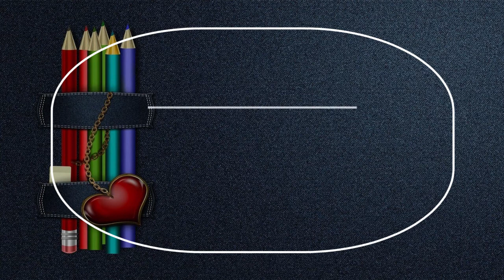Art School in Hobart, Australia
Must Watch…. Best Art School in Hobart, Australia

This list of Best Art School in Hobart, Australia has been compiled by our Education experts after online / offline research combined with the reviews from our users. If you know any institution that we missed, please mention in the comment box below. This list will be updated from time to time.

List:

School of Creative Arts
Hunter St

Nolan Gallery & School of Art
Space 108-109, Salamanca Arts Centre, 77 Salamanca Place

Dreamy Arts Studio
56-58 Burnett St

Archaica Schola
2/121 Macquarie St

Cooper Screen Academy
11 Argyle St

React Drama School
108 Bathurst St

International Academy of Music Hobart
41b Burnett St

React Drama School
11 Argyle St

The Voice Academy
77 Salamanca Pl

Contemporary Art Tasmania
27 Tasma St

Jow Ga Tasmania Martial Art Academy
7 Burnett Pl

Plimsoll Gallery
37 Hunter St

Arts Tasmania
4 Salamanca Pl

Amadeus Piano School
319 Liverpool St

Campbell Street Primary School
231 Campbell St

Tasmanian Museum and Art Gallery
Dunn Pl
Unique museum with diverse collections

Glazed and Confused
52b Bathurst St

Salamanca Arts Centre
77 Salamanca Pl
Busy hub with exhibitions & performances

University of Tasmania at the Hedberg
19-27 Campbell St

Handmark Gallery
77 Salamanca Pl